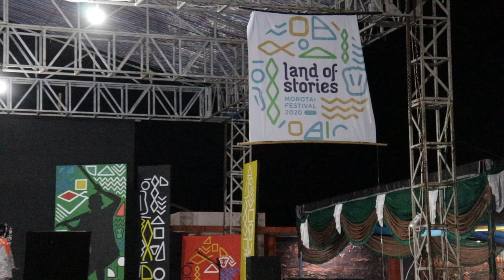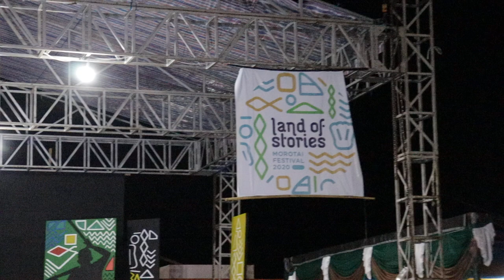TARIAN TIDE-TIDE, MOROTAI FESTIVAL 2020 | PENTAS SENI DAN BUDAYA | Kabupaten Pulau Morotai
Tarian Tide-tide, Pentas Seni dan Budaya, Morotai Festival 2022 di Daruba Pante.